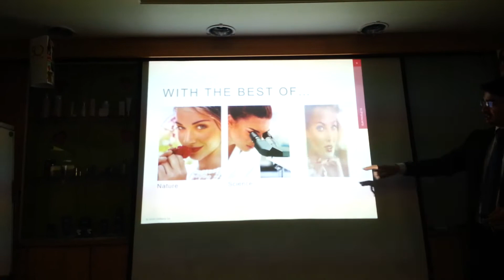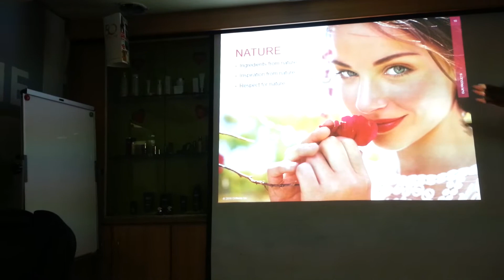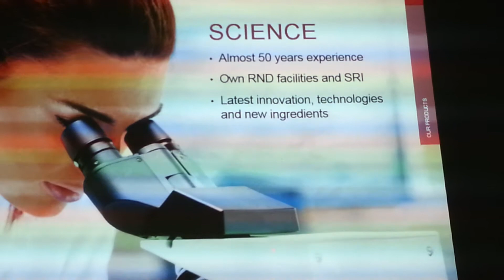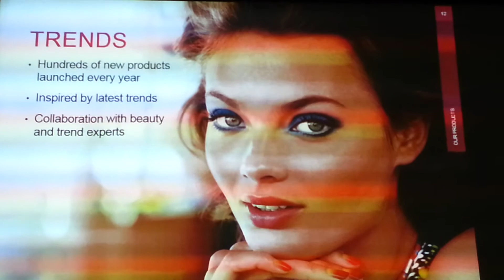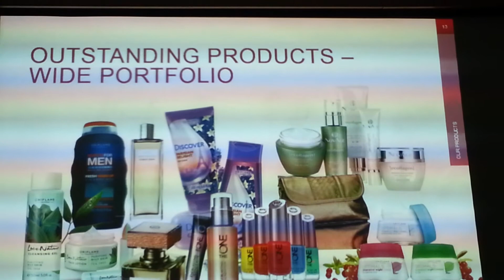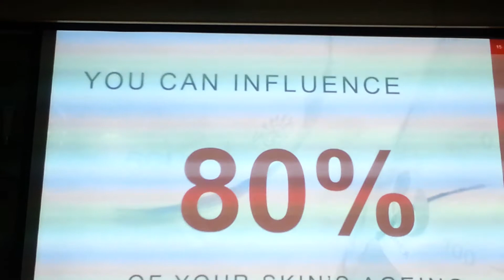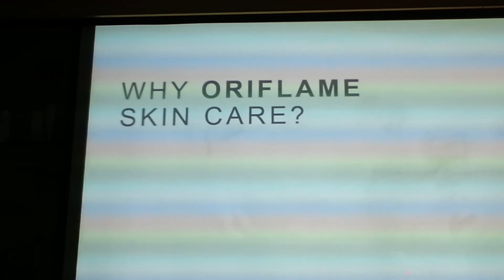ORiFLAME PRODUCT KNOWLEDGE STEP-1 TRAINING-PART-2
BY ASM WAQAS in KARACHI BRANCH OFFICE CLIFTON